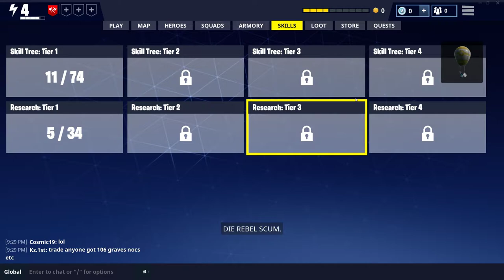فورت نايت انقذ العالم 07 مهمة الانقاذ